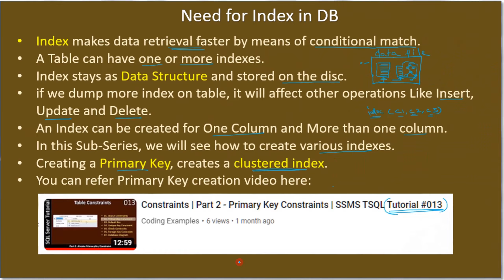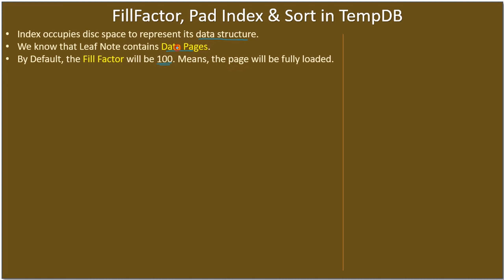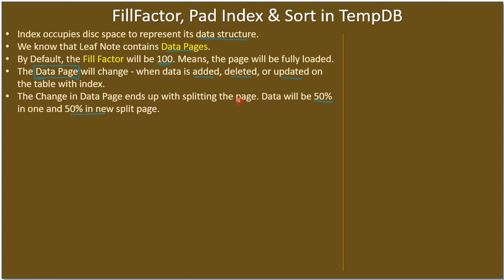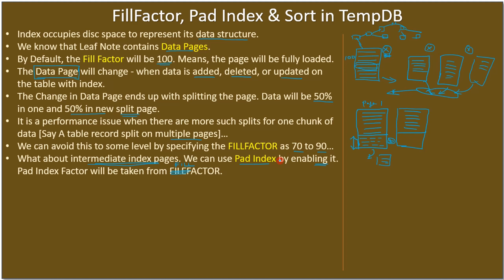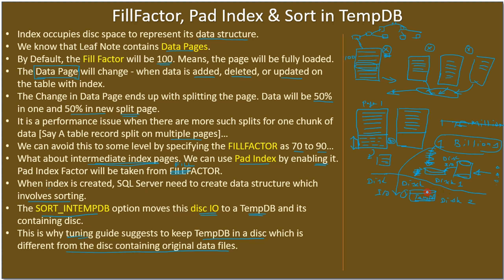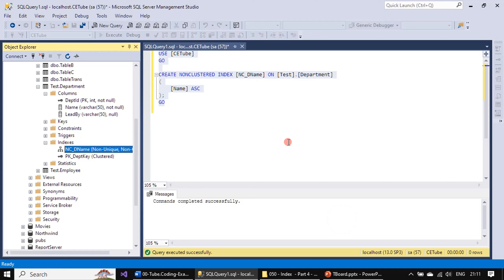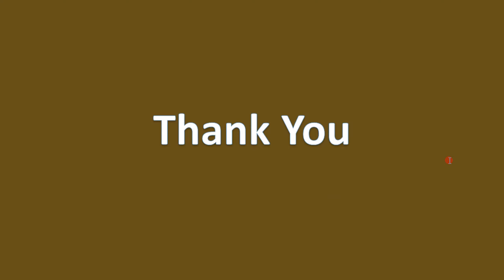Index | Part 4 - FILLFACTOR, Pad Index & SORT In TempDB | SSMS TSQL Tutorial #50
In this SQL Server Tutorial, we will learn the index properties FillFactor, PadIndex, SortInTempDb and what they do.